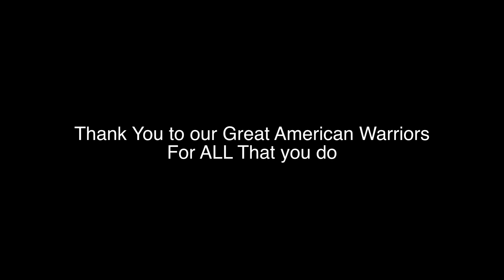DPMS Chick Deb Cheek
Deb Cheek Mesa, AZ 2012.